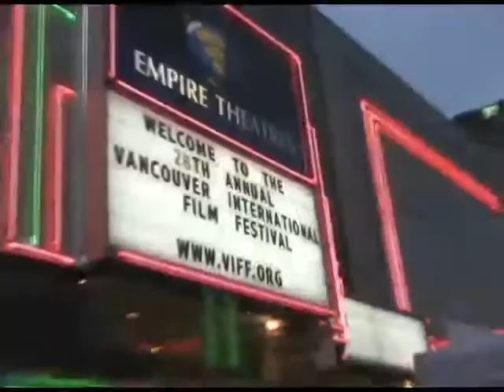AHN:밴쿠버영화제